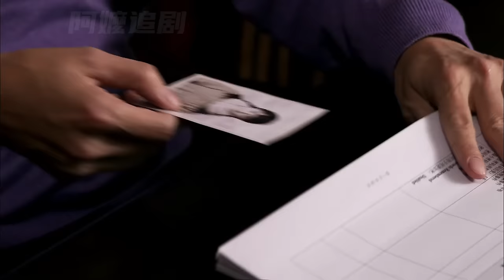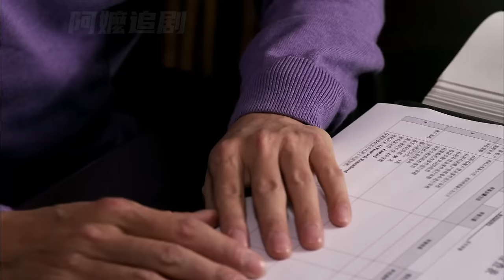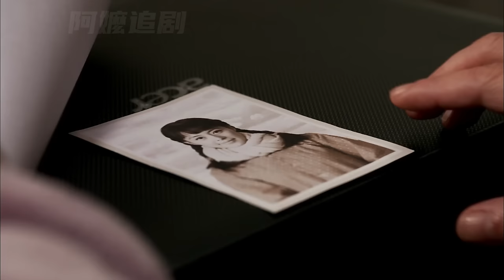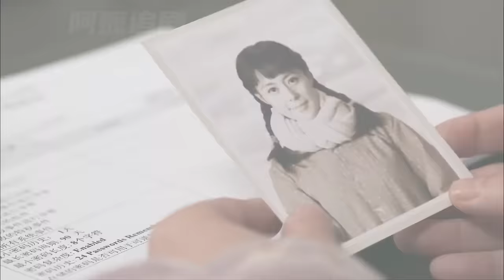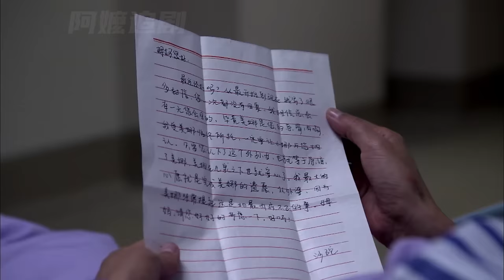【Full Movie】窮女孩去面試被拒絕，哪料總裁看到她的臉瞬間愣住了，當場錄取！中国电视剧2023